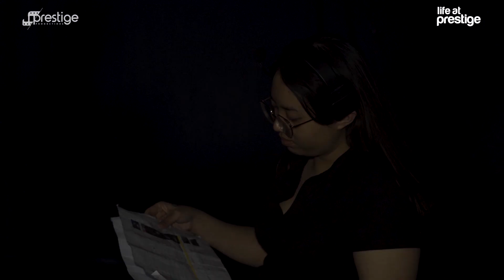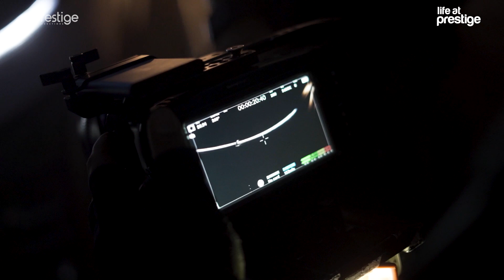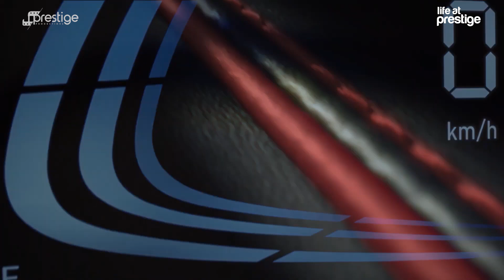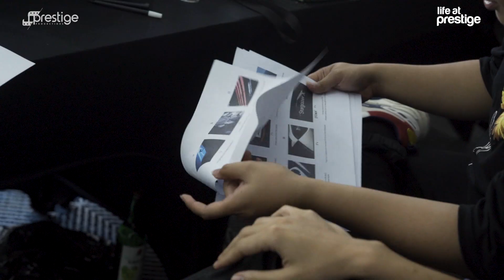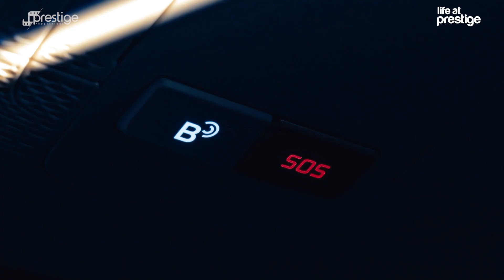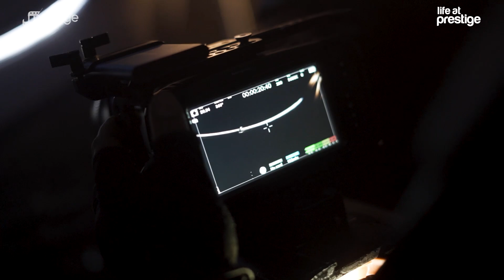KEJAR TAYANG GIIAS 2023! SYUTING TEASER STARGAZER X BY PRESTIGE PRODUCTIONS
Tim prestige productions dikasih kesempatan untuk bikin teaser video dari Hyundai Stargazer model terbaru yang launching di GIIAS 2023 nih guys! Simak keluh kesah dan pengalaman kita selama syuting ya!